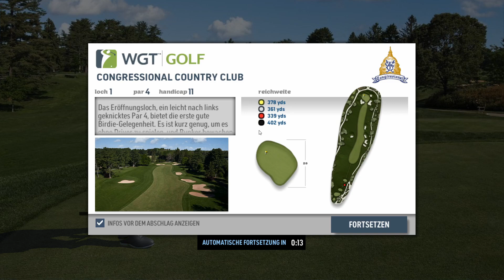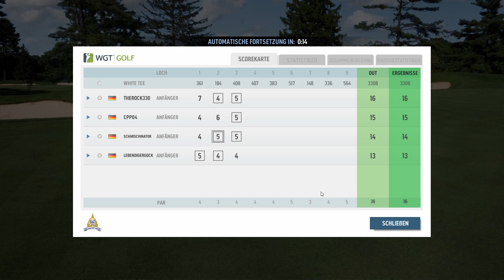WGT Golf Folge1|Spaß ohne Ende|Der CaotenTrupp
Zusammen spielen Nils, Manuel und Cedric alle Spiele In 1080p und höchsten Einstellungen.

Spielbeschreibung:

Das realistischste kostenlose Golfspiel, das von Millionen von Spielern auf der ganzen Welt geliebt wird. WGT Golf bietet ikonische Plätze wie Wolf Creek, Pebble Beach, St Andrews und mehr. Wir sind stolz darauf, Teil der Topgolf-Familie zu sein! Dieses Sportspiel ist eine vollständige Spielsimulation, die mit der besten GPS- und 3D-Technologie erstellt wurde. Spieler der World Golf Tour können ihre bestehenden Web-Accounts und ihre virtuelle Golfausrüstung nutzen.

Mein PC (Cedric):
-GPU: NVidia GeForce GTX 780
-CPU: Intel(R) Core(TM) i5-7500 CPU @ 3.40GHz
-Arbeitsspeicher: 8 GB RAM (7.87 GB RAM verwendbar)
-Netzteil: 500Watt Be Quiet!
-HDD: 1TB Western Digital Blue
-SSD: 250GB Samsung 850 EVO

Mikrofon:
Auna Mic 900rd

 Bildschirme:
-ASUS VS248H
-Acer AL1914